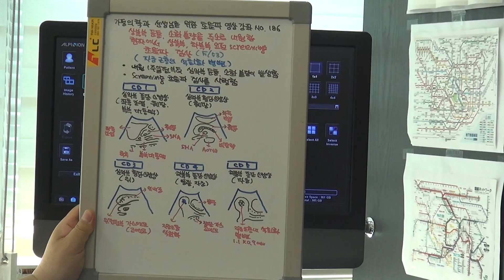가정의학과 선생님을 위한 초음파 강좌 186